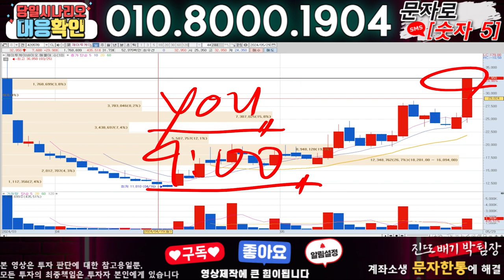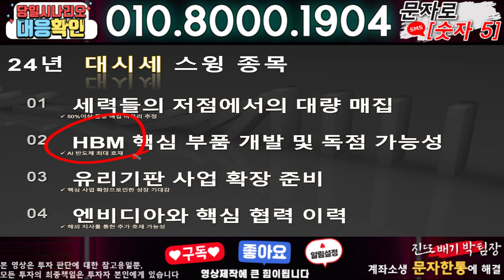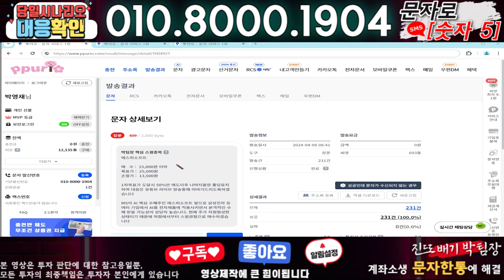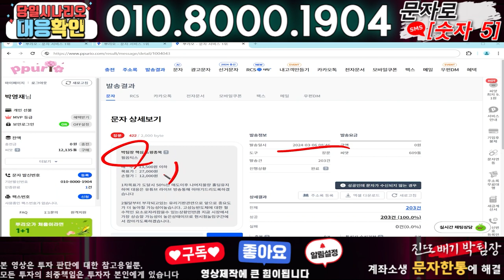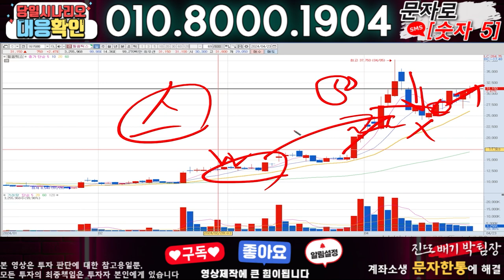피엔티 ) 3분전 기습속보-공식입장발표!! 무슨일인가?